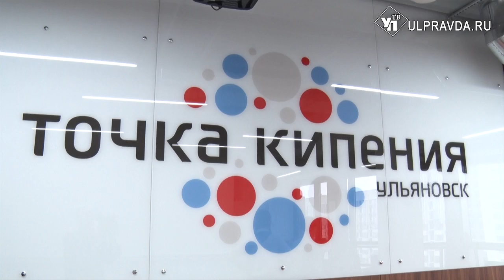В Ульяновске открыли школу юного дипломата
У выпускников ульяновских школ появилась возможность узнать о профессии дипломата побольше, а самое главное – пообщаться с представителями министерства иностранных дел. В «Точке кипения» открылась Школа юного дипломата.